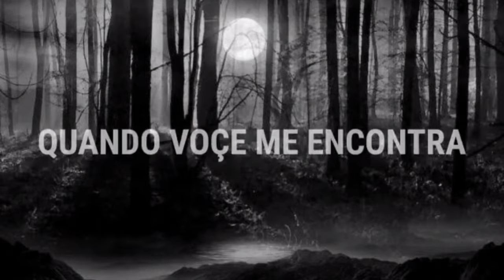reagindo ao primeiro vídeo do/eterno raps🔥🔥#5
gostaram?

rumo 3k 🔥🔥🔥🔥

😃🔥compartilhe

🤝tmj.